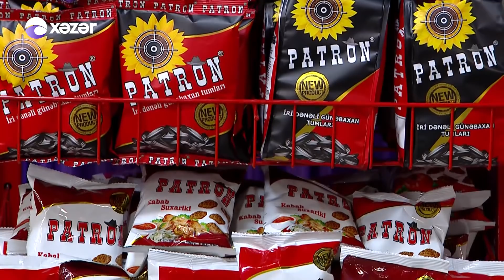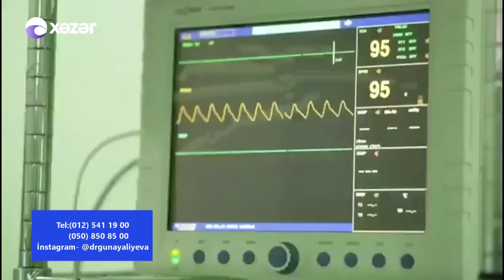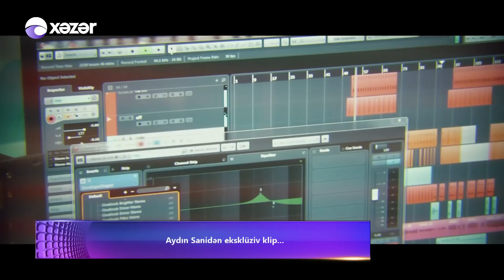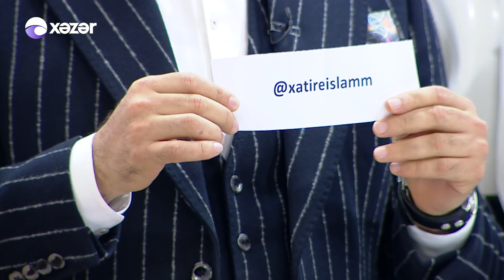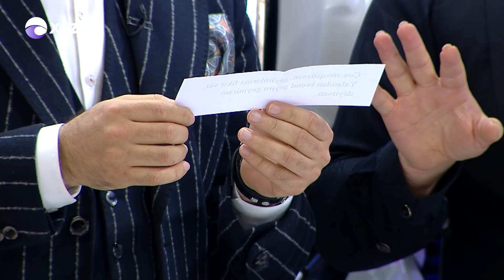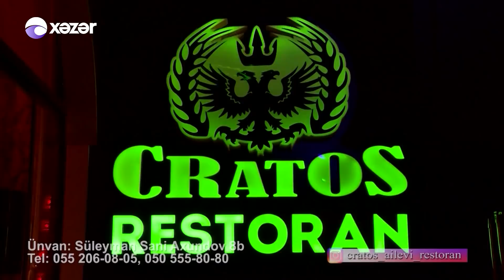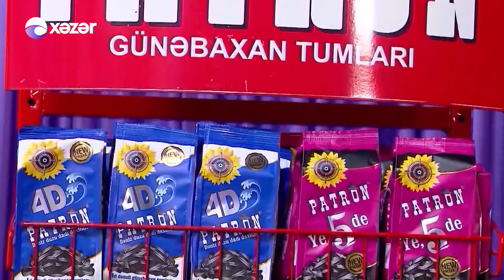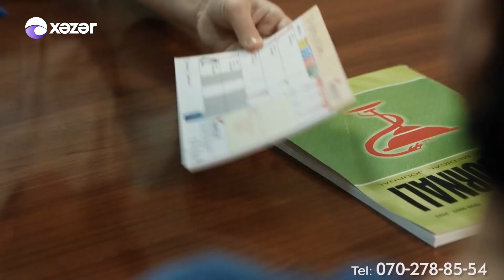Hər Şey Daxil - Xatun, Aydın Sani, Rüfət Axundov, İsa Şükürov 13.12.2019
Aparıcı : Tarıx Əliyev
Qonaqlar : Xatun, Aydın Sani, Rüfət Axundov, İsa Şükürov

14:18 Aydın Sani - Fələk
30:54 Rüfət Axundov - İlk Görüşə Gəlmədin
34:27 Xatun - Nədən Oldu
50:21 Xatun & Rüfət Axundov - Sənə Qədər
1:12:19 Aydın Sani - Ah Nidəm
1:26:37 Xatun - Popuri